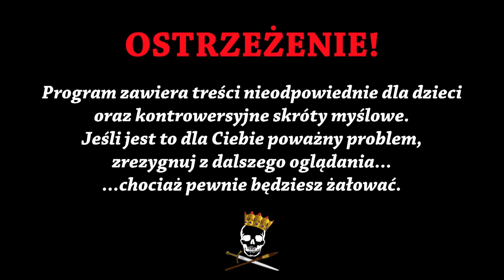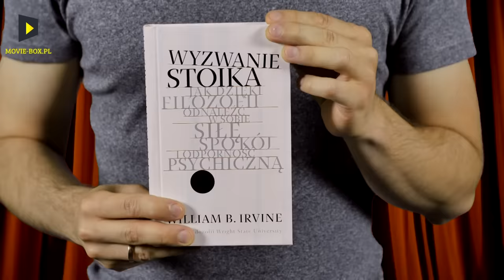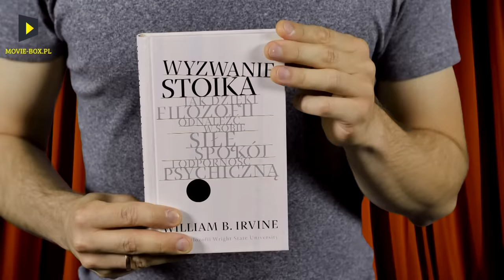Filozof z rogami - Marek Aureliusz. Historia Bez Cenzury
Dzisiaj opowiemy Wam o filozofie na tronie, czyli Marku Aureliuszu. Jaka filozofia sprawiła, że żyło i rządziło mu się łatwiej? Jak zagmatwane były jego więzy rodzinne?  Jaki miał stosunek do seksu, a jaki do chrześcijaństwa? I co ma wspólnego z Józefem Poniatowskim? Tego wszystkiego dowiecie się z dzisiejszego odcinka. Zapraszamy do oglądania!

Źródła:
Ch. Parain, Marek Aureliusz
P. Grimal, Marek Aureliusz
A. Krawczuk, Poczet cesarzy rzymskich